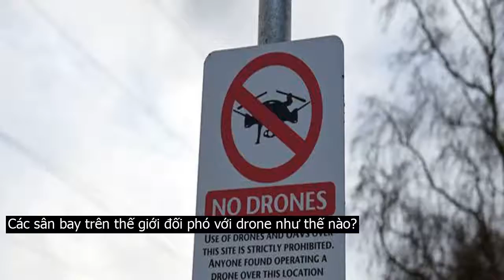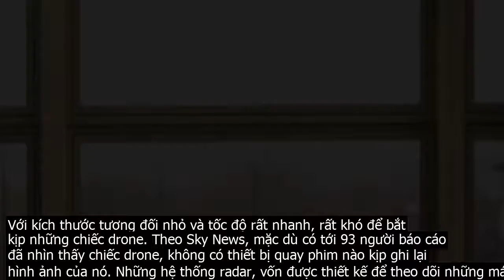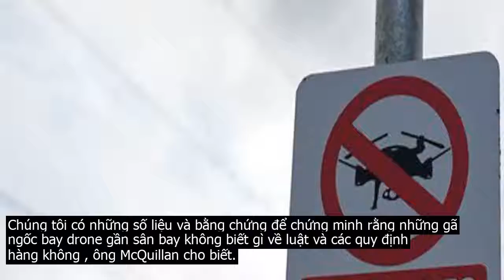Các sân bay trên thế giới đối phó với drone như thế nào?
Lái một chiếc drone vào gần sân bay, chỉ cần nghe đã thấy ý tưởng này rất ngớ ngẩn. Thế nhưng thực tế là đã có rất nhiều vụ tai nạn hoặc rắc rối liên quan đến drone ở các sân bay trên thế giới. Gần đây nhất, máy bay Airbus A350 của Vietnam Airlines khi hạ cánh tại sân bay Nội Bài chiều 16 . 12 đã suýt va phải vật thể lạ  nghi là flycam  bay ngược chiều.Trên thế giới, những vụ việc tương tự cũng xảy ra gần những sân bay lớn như Heathrow ở London, Newark ở New York hay Dubai. Cuối năm 2018, vụ việc một chiếc drone ở gần sân bay Gatwick  London  đã khiến gần 1.000 chuyến bay bị hủy trong hơn 1 ngày, gây ảnh hưởng tới 140.000 hành khách.Làm cách nào ngăn drone đến gần sân bay?Để ngăn chặn drone tiếp cận sân bay, nhiều nơi đã trang bị giải pháp gọi là hàng rào điện tử. Nói một cách đơn giản, các giải pháp kỹ thuật sẽ khiến cho những chiếc máy bay không người lái không thể đến gần các khu vực nhạy cảm như sân bay.Tuy nhiên, vấn đề của hàng rào điện tử là hacker có thể dễ dàng vượt qua chúng. Trong trường hợp này, đơn vị an ninh bắt buộc phải bắn hạ chiếc drone nếu cần thiết để ngăn chặn các hành vi nguy hiểm như khủng bố.Với kích thước tương đối nhỏ và tốc độ rất nhanh, rất khó để bắt kịp những chiếc drone. Theo Sky News, mặc dù có tới 93 người báo cáo đã nhìn thấy chiếc drone, không có thiết bị quay phim nào kịp ghi lại hình ảnh của nó. Những hệ thống radar, vốn được thiết kế để theo dõi những máy bay rất lớn, cũng khó có thể theo dõi được những chiếc drone.Sân bay Gatwick và Heathrow ở London gần đây đã được trang bị hệ thống chống drone theo tiêu chuẩn quân đội, với chi phí lên tới 6 triệu USD. Hệ thống này bao gồm các cảm biến đặc biệt, đầu quay phim và tầm nhiệt tương thích với những chiếc drone rất nhỏ, cùng với bộ phá sóng.Các bộ phá sóng sẽ làm ngắt đường liên lạc giữa người lái và chiếc máy bay. Với các loại drone thương mại, có thông số rõ ràng về tần số điều khiển, bộ phá sóng hoạt động hiệu quả. Tuy nhiên, những loại drone cao cấp, được thiết kế cho các nhiệm vụ đặc biệt có thể vượt qua cả bộ phát sóng. Chiếc Skyraider của hãng Aeryon có chế độ  Dark Mode  để giấu thân phận và đường liên lạc với phi công.Trong vụ việc ở Gatwick, cảnh sát đã tính đến phương án bắn hạ chiếc drone. Dù vậy, việc này nói dễ hơn làm. Những trường hợp hạ drone bằng thiết bị đơn giản thường chỉ hiệu quả khi chiếc máy bay đang di chuyển với tốc độ thấp, độ cao dễ tiếp cận. Cảnh sát ở sân bay Gatwick, vốn chỉ được trang bị súng ngắn, khó có thể bắn hạ chiếc drone đang bay rất nhanh.Theo hướng dẫn bắn hạ drone của quân đội Mỹ, để đảm bảo hiệu quả, cả một trung đội phải bắn súng máy vào một điểm cố định trong quỹ đạo dự tính của chiếc máy bay thì mới có thể hạ gục chiếc drone. Dù vậy, việc nổ súng ở những khu vực đông người như sân bay không đơn giản. Việc phát hiện và phản ứng với drone gần sân bay là rất khác nhau. Chúng ta có thể dễ dàng phát hiện chúng, tuy nhiên chưa sẵn sàng cho khâu xử lý sau khi phát hiện , Andrew McQuillan, Giám đốc công ty Crowded Space chuyên cung cấp dịch vụ bảo vệ sân bay khỏi drone chia sẻ.Các thiết bị phát hiện, theo dõi drone đã được trang bị trong quân đội. Ở vùng Trung Đông, đã có nhiều trường hợp phát hiện và bắn hạ drone. Tuy nhiên xử lý ở một vùng sân bay đông đúc thì sẽ rất khác. Chúng tôi đã thử dùng súng bắn, phá sóng radio hoặc các biện pháp khác để xử lý. Mỗi biện pháp đều có những điểm yếu. Chúng ta phải cân bằng giữa việc bắn hạ chiếc máy bay không người lái, và để nó làm cho xong việc nhưng bảo vệ được những người phía dưới. Hiện nay, tôi chưa thấy một giải pháp nào có thể bảo vệ những người xung quanh , ông McQuillan cho biết.Trong vụ việc ở sân bay Gatwick, cảnh sát Anh cho rằng đây có thể là một hành động từ nội bộ, bởi phi công lái chiếc máy bay này hiểu rất rõ cách hoạt động của sân bay. Những vụ việc như thế này tạo ra quan ngại về những hành động khủng bố tương tự. Nhiều năm nay, ISIS đã truyền đi các kiến thức về cách sử dụng drone cho hành động khủng bố từ những khu vực như Iraq hay Syria. Thực tế là không cần phải drone, có nhiều cách khác để gián đoạn hoạt động của một sân bay , ông McQuillan nhận định.Ông McQuillan cũng chia sẻ một số quốc gia đã yêu cầu người lái drone phải thi bằng lái, đăng ký chứng chỉ trong đó có phần thi luật. Chiếc máy bay cũng phải có  biển số  gắn bên ngoài để nhận biết. Tuy nhiên, thực tế là nhiều người không hề biết về những điều khoản đó trong luật. Chúng tôi có những số liệu và bằng chứng để chứng minh rằng những gã ngốc bay drone gần sân bay không biết gì về luật và các quy định hàng không , ông McQuillan cho biết.